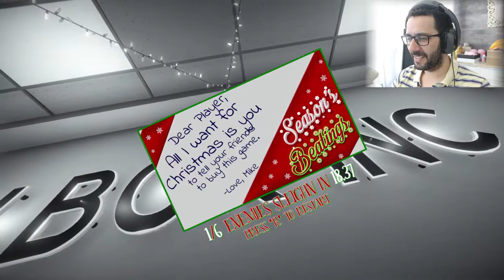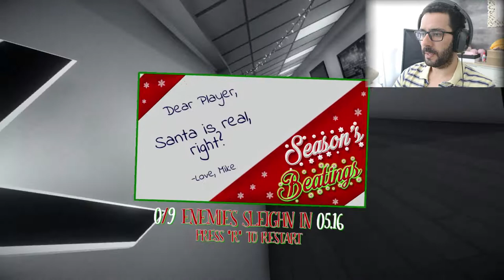Season's Beatings Gameplay | Jogo com muita adrenalina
Bem-vindos a Season's Beatings, um jogo da produtora Code Avarice, muito fixe para "relaxar".